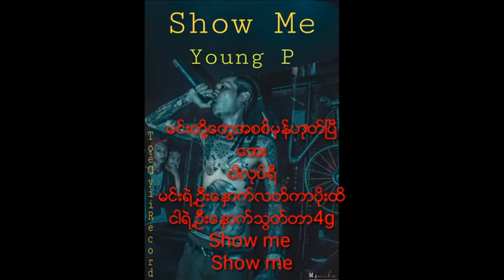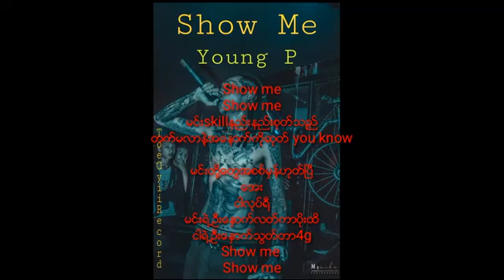Show Me~Young P